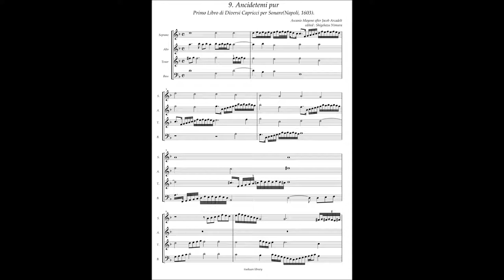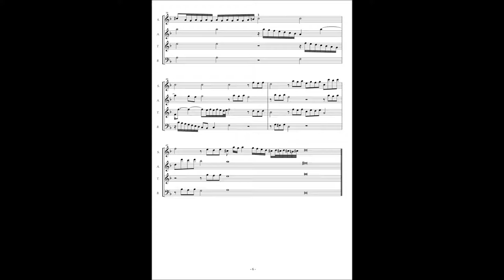Ascanio Mayone, Diversi Capricci per Sonare Libro 1(1603) No.9 Ancidetemi pur